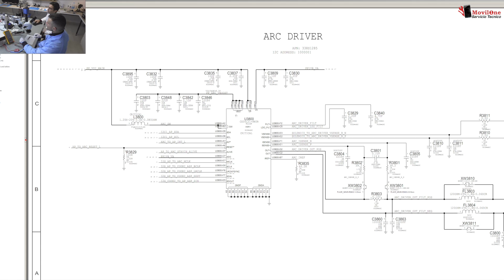Reconocer y SOLUCIONAR FALLAS ✅ de los móviles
Cómo solucionar las fallas en los teléfonos móviles. Los pasos necesarios  para solucionar una avería en un dispositivo móvil. En este curso tenemos la oportunidad de observar varias técnicas de trabajo, por este motivo hemos invitado a participar en estas clases, tres técnicos.

 Cada uno de ellos tiene su metodología de trabajar y su forma de explicar. Espero que aprendas de forma correcta solucionar todas las fallas que os entren en el taller.